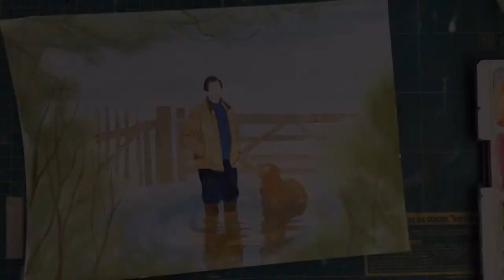Monty Don and Nell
Monty Don and Nell up to their knees in flood water at Longmeadow, England. A timelapse, watercolour painting